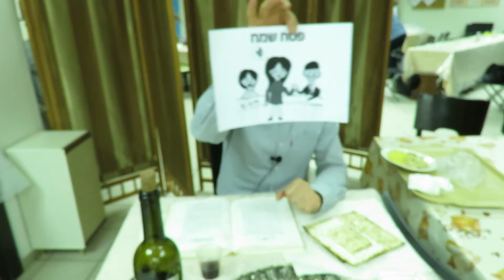Седер Песах | 2022 | Lauder School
Показательный седер для детей Школы Лаудер, Lauder School.
Седер проводит Овадья Мишиев,
преподаватель иврита и еврейской традиции.